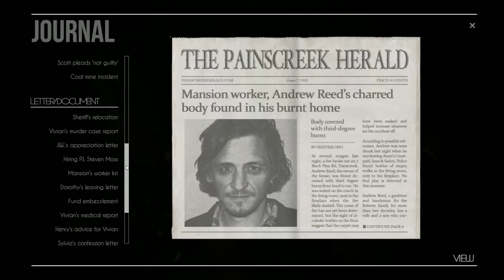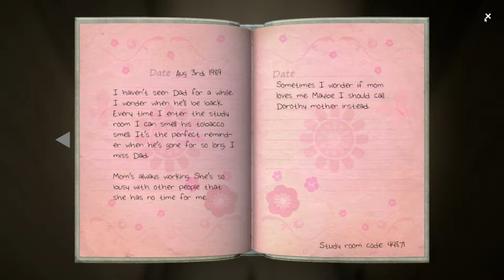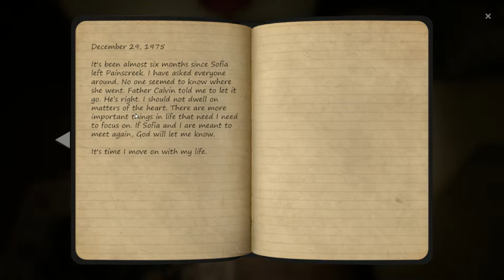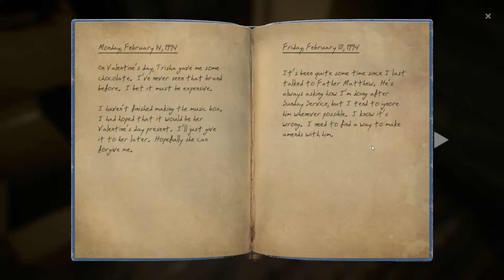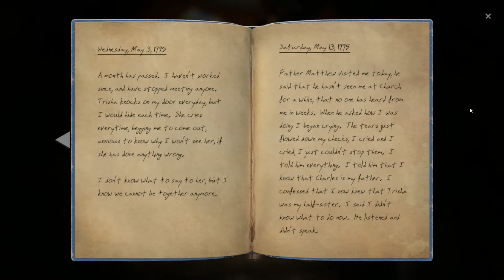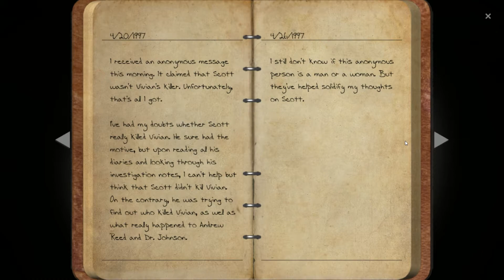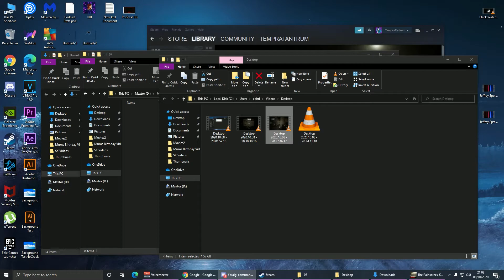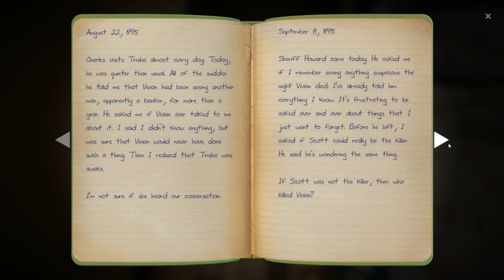The Painscreek Killings - Part 4